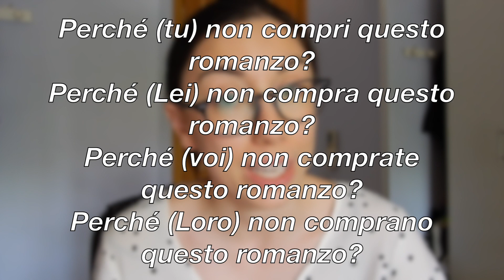POLITE FORM IN ITALIAN (dare del Lei vs dare del tu) | Learn Italian with Lucrezia